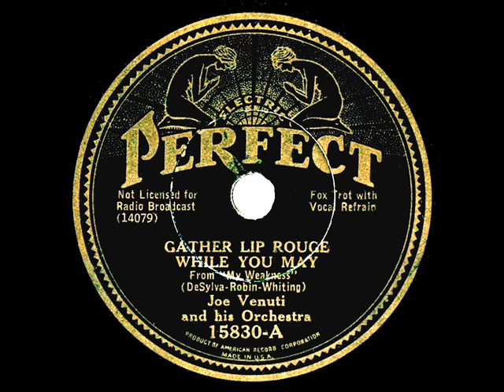1933 Joe Venuti - Gather Lip Rouge While You May (Howard Phillips, vocal)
One of three songs written by Buddy DeSylva, Leo Robin, and Richard Whiting for the Fox Film pre-code musical “My Weakness,” which starred Lilian Harvey and Lew Ayres.

Transferred from 78rpm Perfect 15830 (also issued on various other ARC labels) - Gather Lip Rouge While You May (DeSylva-Robin-Whiting) by Joe Venuti & his Orchestra, vocal by Howard Phillips, recorded in NYC September 25, 1933 .